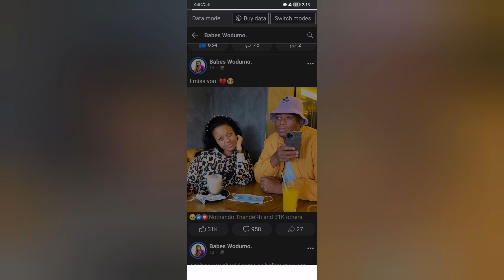Babes wodumo usekhumbule uMampintsha💔💔💔